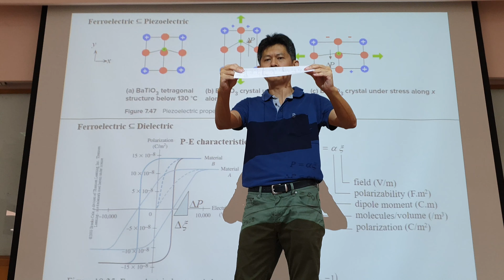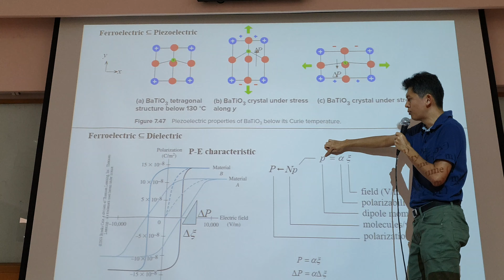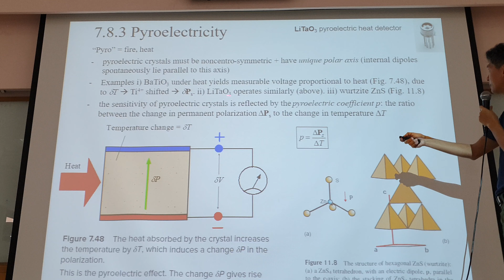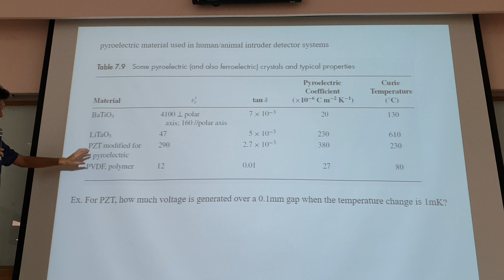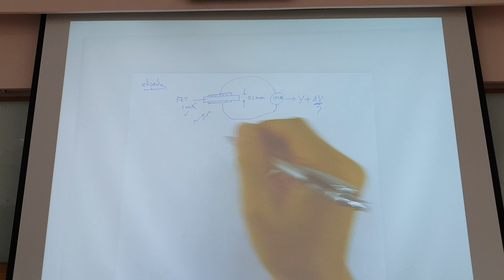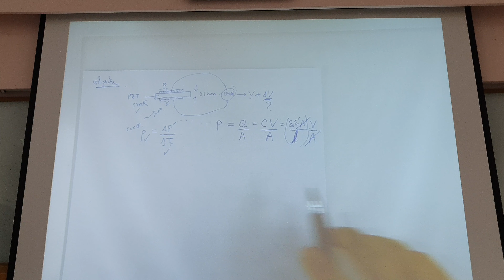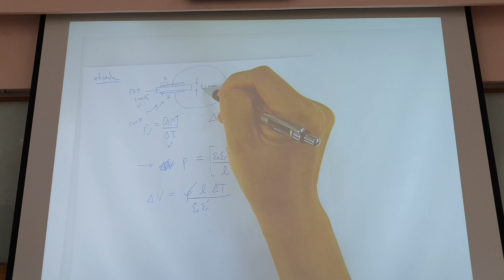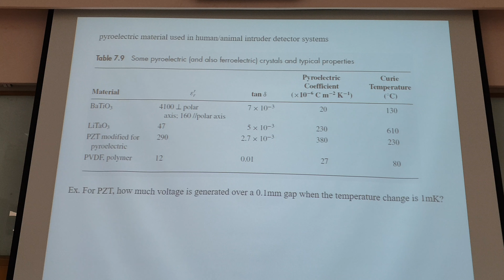Prob mat final 7-5